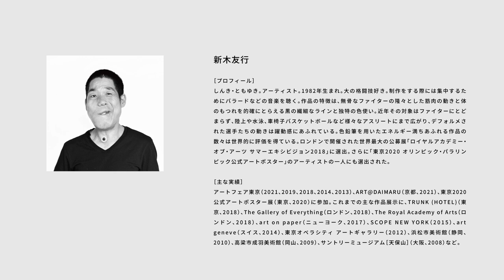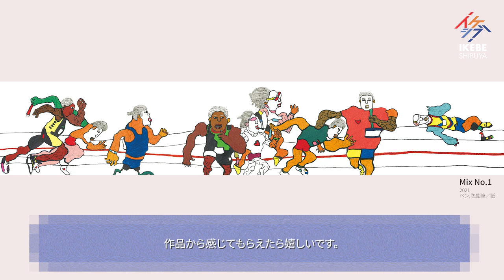【インタビュー】イケシブアートウォール「Mix No.1」新木友行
イケシブ（IKEBE SHIBUYA）屋外の格子外構のスペースに次世代クリエイターのアート作品を掲出する「イケシブアートウォール」。第2回のアーティストは、近年、国内外で高い評価を得ているアーティスト 新木友行さん。イケシブのために描き下ろしたオリジナル作品「Mix No.1」がイケシブアートウォールに登場します。

格闘家やスポーツ選手をモチーフに筋肉の動きや体のもつれなどを的確に捉える作風は躍動感にあふれ、その生き生きとした色彩は見る人に元気を与えてくれます。1.5×8mサイズの迫力とエネルギーに満ちあふれる意欲作をぜひ現地でご覧ください。

会場：イケシブアートウォール / イケシブ1F POPUP SPACE
会期：2021年8月6日（金）から約3ヶ月間

【1Fポップアップスペースの営業時間】
8月9日（月）までの平日・・・11～20時
8月10日（火）以降の平日・・・12～19時
土日祝・・・11～20時

新木友行（Tomoyuki Shinki）

アーティスト。1982年生まれ。大の格闘技好き。制作をする際には集中するためにバラードなどの音楽を聴く。作品の特徴は、無骨なファイターの隆々とした筋肉の動きと体のもつれを的確にとらえる黒の繊細なラインと独特の色使い。近年その対象はファイターにとどまらず、陸上や水泳、車椅子バスケットボールなど様々なアスリートにまで広がり、デフォルメされた選手たちの動きは躍動感にあふれている。色鉛筆を用いたエネルギー満ちあふれる作品の数々は世界的に評価を得ている。ロンドンで開催された世界最大の公募展「ロイヤルアカデミー・オブ・アーツ サマーエキシビジョン2018」に選出。さらに「東京2020 オリンピック・パラリンピック公式アートポスター」のアーティストの一人にも選出された。

イケシブアートウォールとは？

池部楽器店は次世代クリエイターの表現活動を応援しています。その一環としてスタートさせたのが「イケシブアートウォール」。イケシブ屋外の格子外構の一部スペース（1.5×8m）をアート展示の場として一定期間掲出する取り組みです。渋谷のストリートを行き交う人々の目を常に楽しませられるように、掲出されるクリエイターの作品は数ヶ月ごとに変わる予定です。渋谷に訪れた際にはぜひお立ち寄りください。

株式会社池部楽器店 イケシブ（IKEBE SHIBUYA）
〒150-0043 東京都渋谷区道玄坂1-7-4 スクエアB